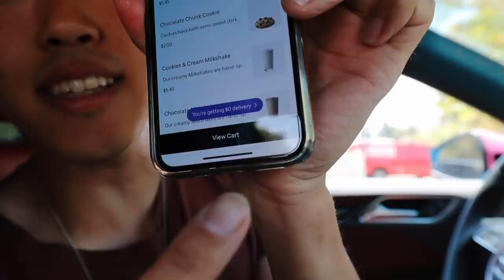Last To Leave My Car Wins My Car!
@Stove's Kitchen surprises @Ryan Prunty and @Bailey Payne when he picks them up. Once Bailey and Ryan get in the car, the challenge starts and they had no idea they were walking into a challenge. Since Stove feels bad he does buy them food and let them drive his car in return. The last to leave the car will get to keep the car for an extended period of time! But Bailey and Ryan don't know what they are winning just yet. Keep watching to find out who wins!